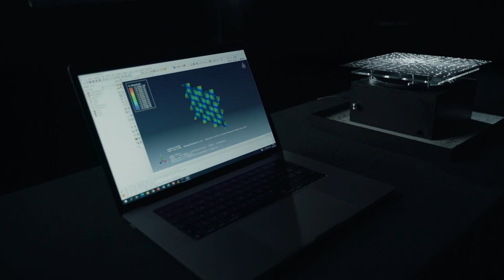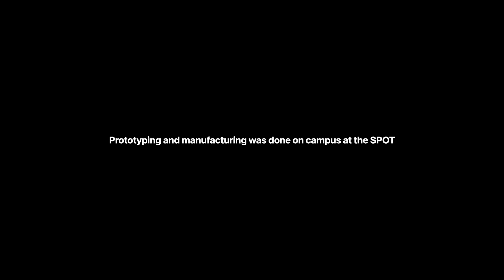Chladni Plates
Sound is invisible, intangible. Though, it's all around us, all the time. As the main focus of our Bachelor Project at EPFL, we decided to use Chladni Plates to reveal sound in a very intricate manner.